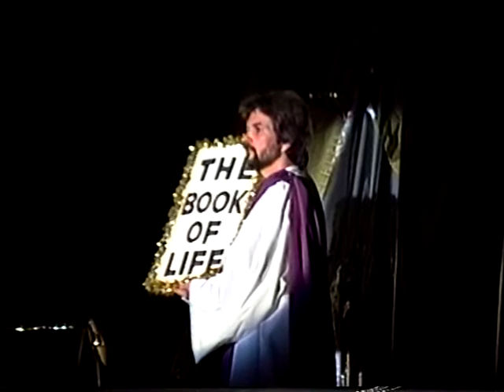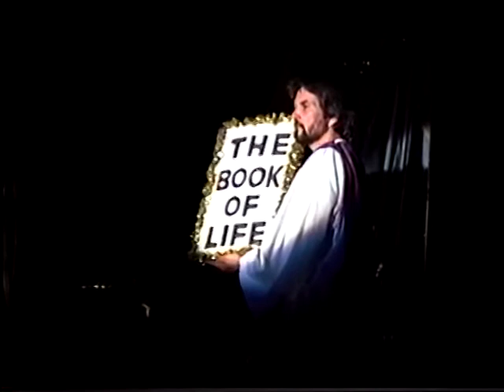Search the Book Again - Metter Church of God(1996)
Search the Book Again at Metter Church of God (1996)

Very powerful drama that shows it doesn't pay to delay salvation. Many people will beg for Jesus to search the book of life just one more time, but it will be too late.

I do not claim ownership of all songs used in this drama.